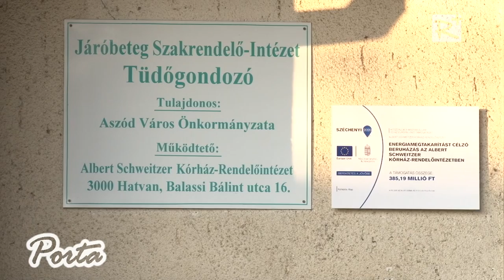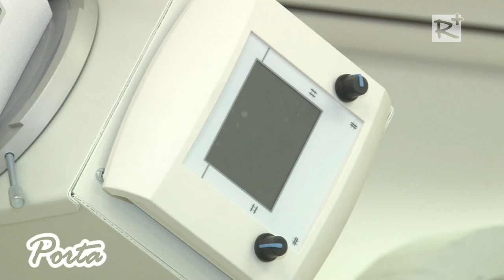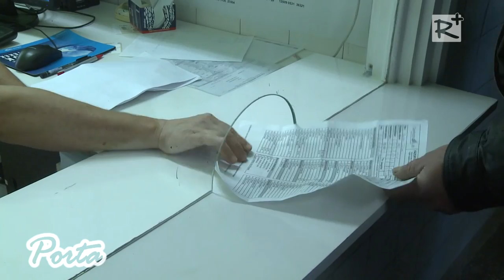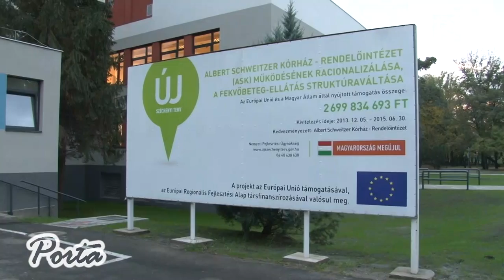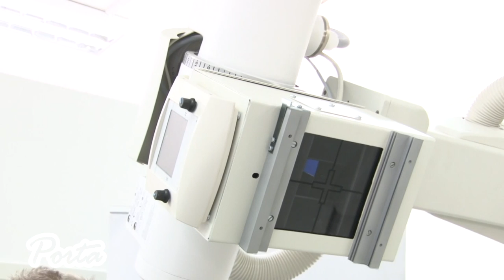Új tüdő-röntgengép az aszódi Tüdőbeteg-gondozó Intézetben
133 millió forintos direkt digitális felvételi és átvilágító berendezést adtak át az aszódi Tüdőgondozóban 2016. január 22-én. Az új berendezés a Szakorvosi Rendelőintézetet működtető hatvani Albert Schweitzer Kórház sikeres pályázatának köszönhetően került az aszódi létesítménybe. A korszerű tüdő-röntgengép a legmodernebb technikát alkalmazva a korábbiaknál részletgazdagabb felvételek készítését teszi lehetővé.

2016. január 30.